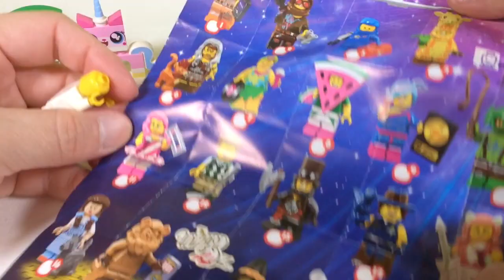レゴムービー２のミニフィグ３つ開封したよ！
レゴムービー２のミニフィグ開封動画です！３つ開けてみました！ユニキャットとスイカマン、ギターガールが出てきたよ！ギターガールはブラックライトに当てたら光っておもしろい！
どんな映画になるのかな？楽しみですね！